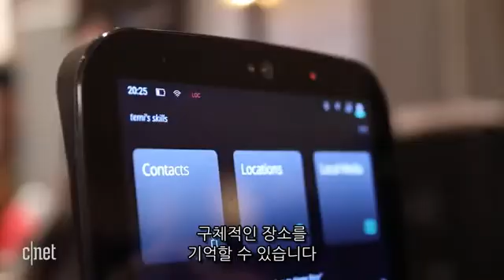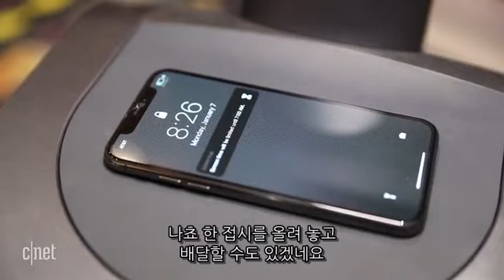‘작지만 똑똑한 로봇 집사’ 로보팀 테미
이스라엘 로봇 스타트업 로보팀(Roboteam)이 공개한 ‘테미(Temi)’는 인공지능 음성비서인 아마존 알렉사를 탑재한 가정용 로봇이다.

테미는 10인치 터치스크린과 8개의 마이크, 고음질 스피커를 장착했고 60개의 센서와 카메라를 이용해 사용자를 인식하고 장애물을 피해 움직일 수 있다. 또 인공지능 음성비서인 알렉사를 탑재해 스마트 홈 제어나 영상통화, 유튜브 감상, 날씨정보 검색 등 다양한 용도로 사용할 수 있다.

가격은 1,500달러(약 168만 원)이고 3월부터  순차적으로 출시될 예정이다.